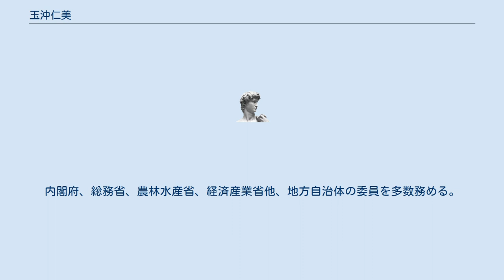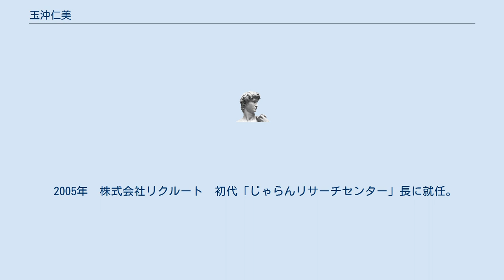玉沖仁美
玉沖 仁美（たまおき ひとみ、1963年7月19日 - ）は、地域振興コンサルティングのプロデューサー。
株式会社紡（つむぎ）代表取締役。
 幼稚園教諭を経て1988年リクルート入社。
就職情報誌事業部事業部を経て地域活性部にて、日本各地のモノづくり・観光事業・人材育成事業等、地域コンサル事業に携わる。
 初代沖縄支局長を経て沖縄県に出向し、沖縄県キャリアセンターの立ち上げに従事。
リクルートに戻り、じゃらんリサーチセンター初代センター長に。
 独立後は、地域産品開発をテーマとした人材育成事業、地域資源を活かした地域産品や観光事業の開発を手掛ける。
現在も日本各地を出張で飛び回る日々を送る。
 今後は、日本の農産物をテーマとした商品開発や海外展開を目指す。
内閣府、総務省、農林水産省、経済産業省他、地方自治体の委員を多数務める。
 1984年　幼稚園教諭として学校法人寺西学園　東香里丘幼稚園に入園 1988年　株式会社リクルートに入社。
 1994年　株式会社リクルート　地域活性プロジェクトチーム発足に従事し異動。
 2000年　株式会社リクルート　沖縄拠点開設に従事し、沖縄支局長として沖縄に移住。
 2003年　沖縄県商工労働部　雇用対策課　副参事として出向し、初代「沖縄県キャリアセンター」長に就任。
 2005年　株式会社リクルート　初代「じゃらんリサーチセンター」長に就任。
 2007年　株式会社リクルートを退職 2007年　4月、熱海市観光戦略室　非常勤特別職　参事官　観光戦略プロデューサー 2007年　7月、株式会社リクルート　じゃらんリサーチセンター　客員研究員 2007年　10月、フォーパーソン有限責任事業組合設立 2008年　株式会社紡（つむぎ）設立。
（設立当時の会社名は「株式会社　春夏秋冬」） 地域をプロデュースする仕事（英治出版）